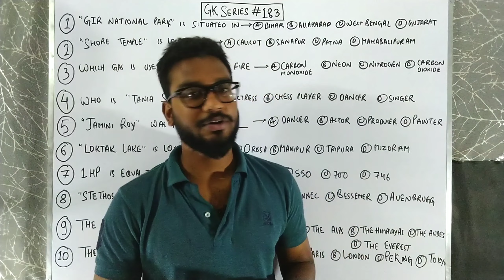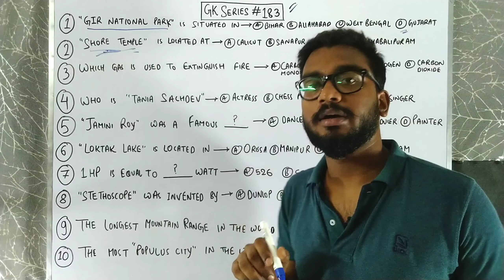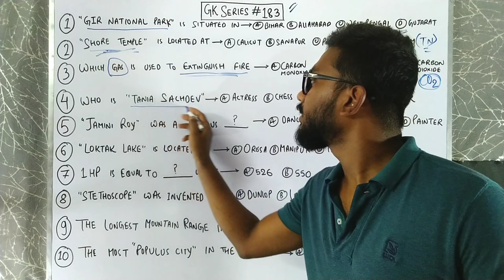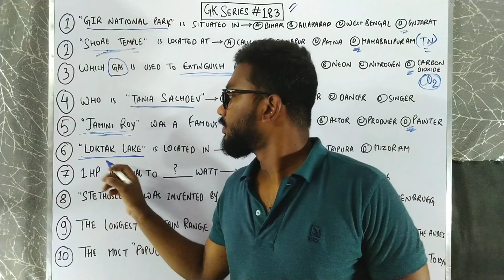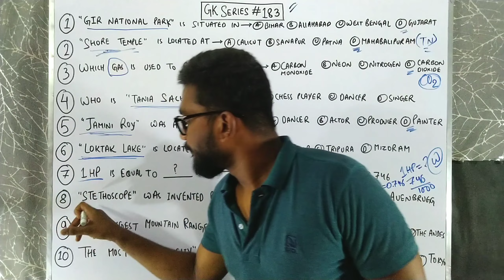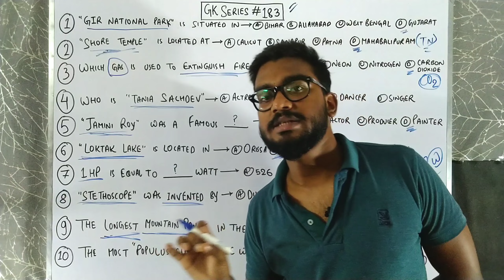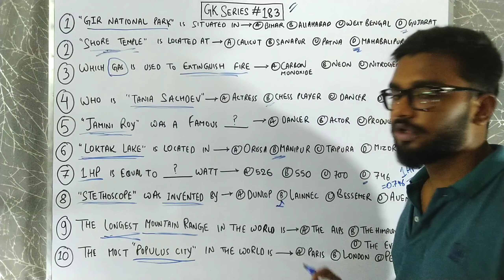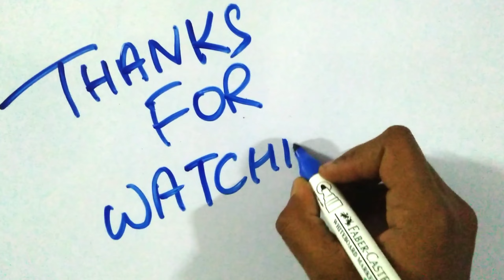GK Series #183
Static GK.